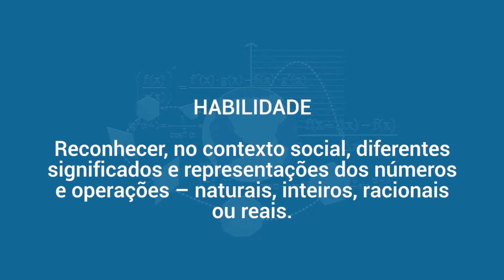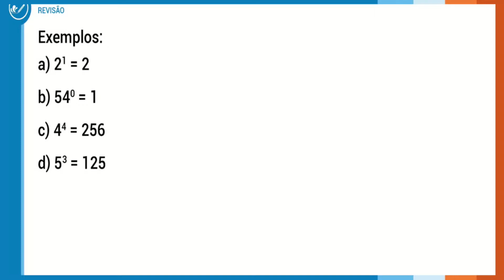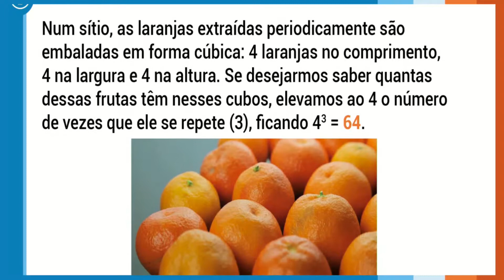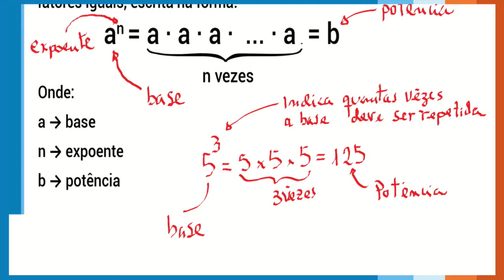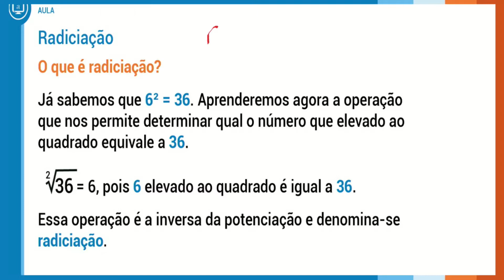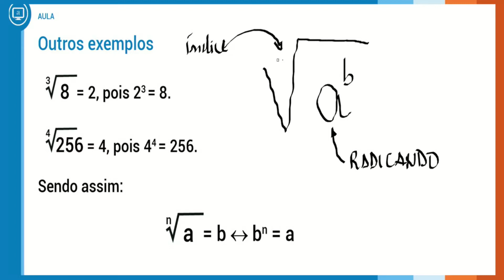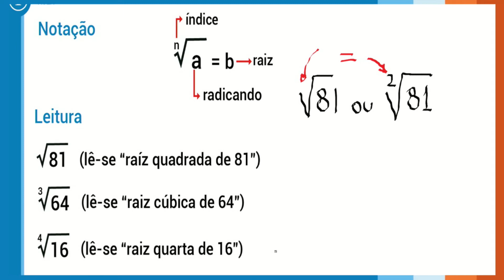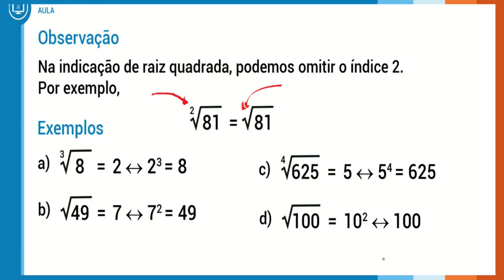2017 - EJA 1ª Fase - 1º e 2º ano - Matemática - Aula 05 - Parte 01 (VESPERTINO)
2017 - EJA 1ª Fase - 1º e 2º ano - Matemática - Aula 05 - Parte 01